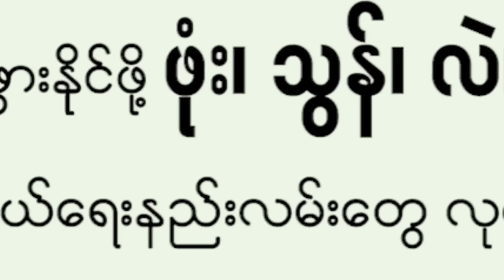မေလ ၁၇ ရက် တနင်္သာရီနေ့စဉ်သတင်း အစီအစဉ်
- သရက်ချောင်းက ဂုံညင်းဆိပ်ရွာမှာ လေကြောင်းကဗုံးကြဲလို့ ကလေးတစ်ဦးသေပြီး အမျိုးသားနှစ်ဦး ပစ်သတ်ခံရတဲ့အကြောင်း

- တောင်သူလက်ထဲ ကွမ်းသီးမရှိချိန်ရောက်မှ ဈေးတက်လာတဲ့အကြောင်း

- အပူဒဏ်ကြောင့် သီးပင်စားပင်တွေ သေကုန်တဲ့သတင်း

- ကျုံအိတ်တံတားမှာ အလှည့်ကျဖြတ်နေရလို့ ကားတွေရာချီ စောင့်ဆိုင်းနေရတဲ့အကြောင်းအပါအဝင်

- ဘန်ကောက်မှာ မြန်မာဇနီးမောင်နှံရန်ဖြစ်ပြီး ဇနီးသည်ကို သတ်ခဲ့တဲ့အကြောင်း